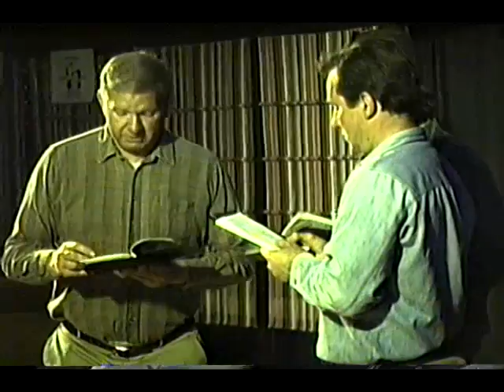"Of Mice And Men - A Reading" - Seacoast Repertory Theater 1989